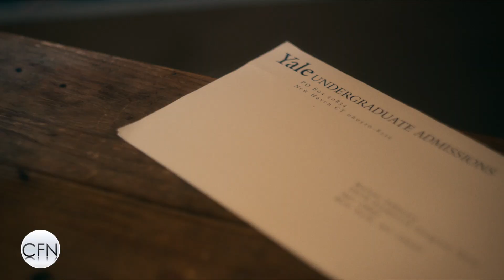CFN Interviews the Cast of "STRIVE" at the Valley Film Festival, Los Angeles, CA, 09/25/2019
Chicago Film News' host Linda Gacskó interviews the cast and the director of "Strive" at the Valley Film Festival, Los Angeles, California on September 25, 2019. Starring Danny Glover, Joi Starr, Ricky Flowers, Jr., Shaylin Becton, and Cole Taylor. Written by Sha-Risse Smith. Directed by Robert Rippberger.
UPDATE: The film won an audience award and was picked up by AMC and Aspire TV at the Valley Film Festival.